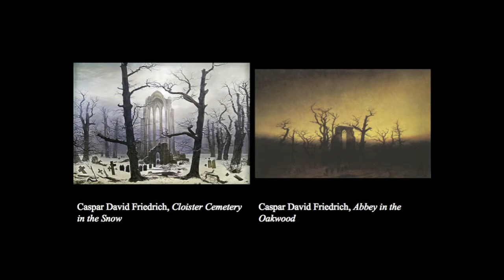ELLEN DEGENERART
Art history project.  Join Ellen DegenerART as she meets Edouard Manet and Caspar David Friedrich.